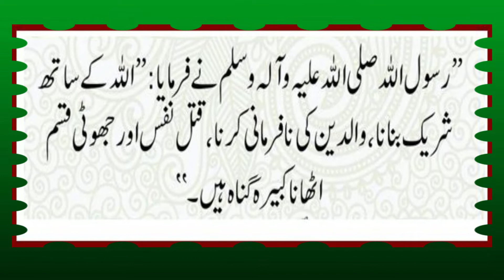kabira gonah کبیرہ گناہ Hadees e Nabvi SAW